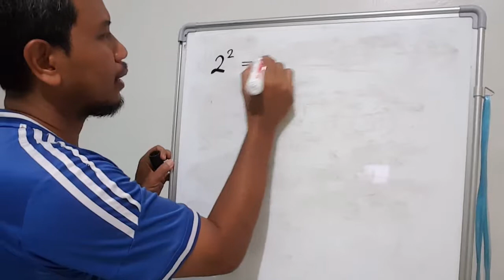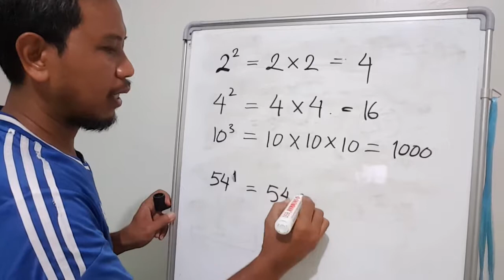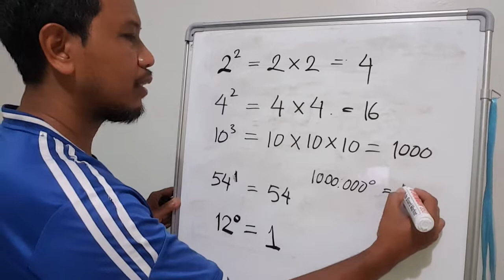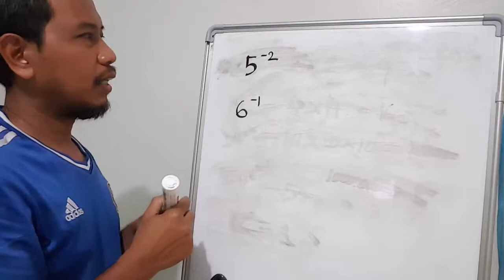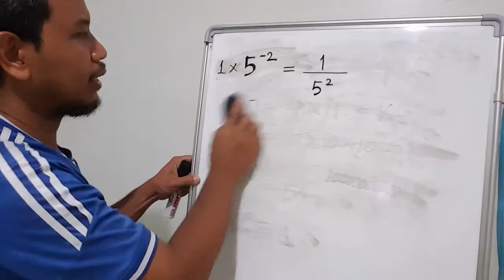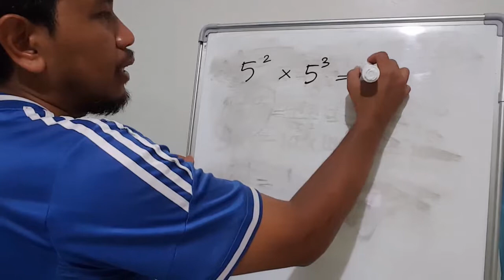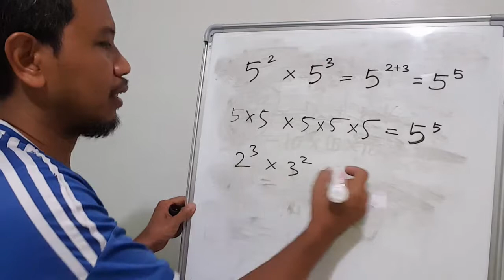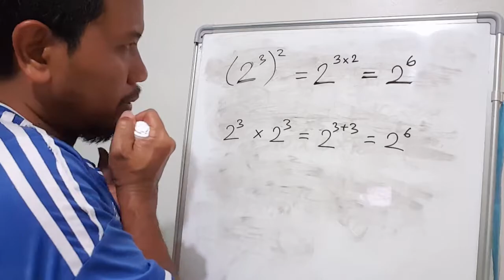Matematika: Operasi dasar bilangan berpangkat (perpangkatan) untuk tingkat SMP dan sederajat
Kalau ada pertanyaan, tulis komentar ya